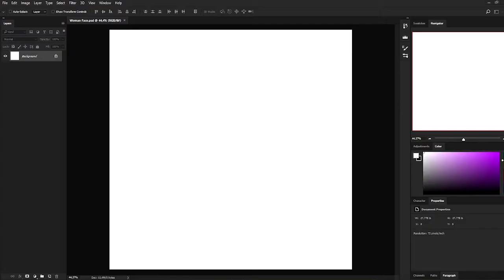Flowers Mask Photoshop Timelapse in 1 minute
How I created and designed this beautiful Flowers Mask artwork using Adobe Photoshop. If you are interested in editing your photos feel free to DM in Instagram or TikTok as I'm available to do paid commissions! :)

▼ Leave a suggestion of what I should edit next! :)